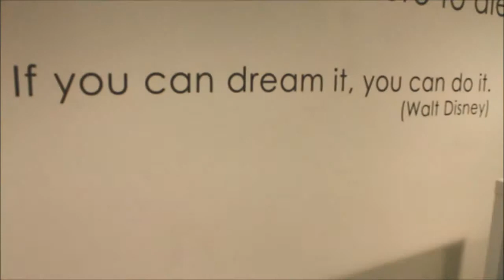Business Academy Commercial - skole opgave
Lavet som skole opgave, på Erhverv akademi Aarhus.
Af Danielle Buch Kjærgaard, Mariann Madsen og Jeannie Maria Fagerlund